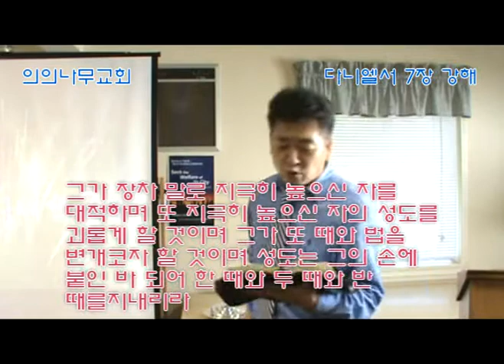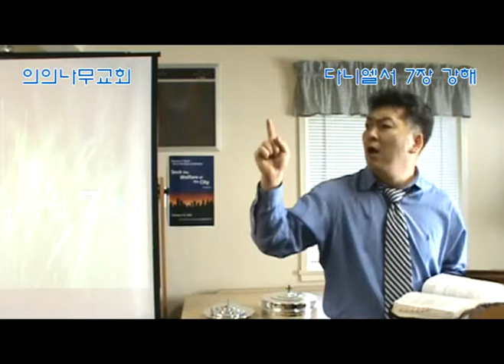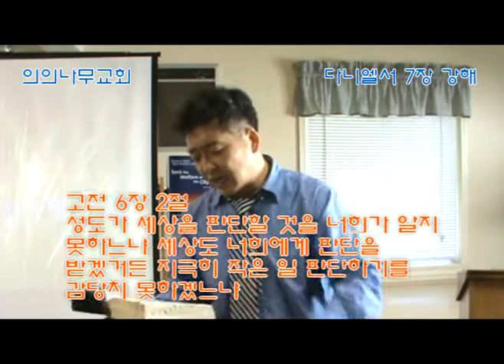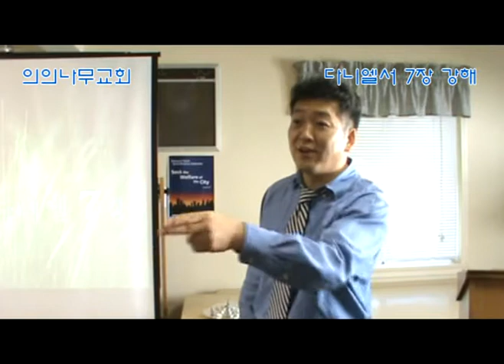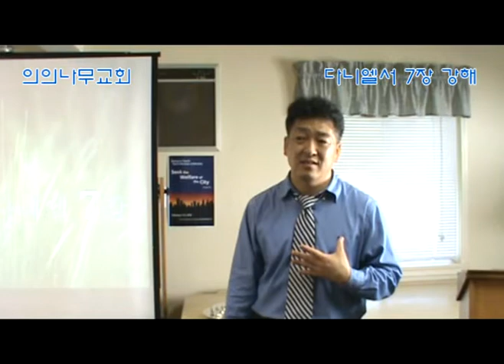의의나무교회 다니엘 7장(6of 7) 강해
의의나무교회는 강해설교를 위주로 합니다. '야후!'에서 '의의나무교회'를 검색하시면 더 많은 강해설교와 찬양을 들으실 수 있습니다.